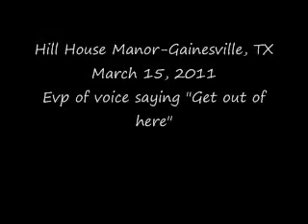Hill House Evp 1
Hill House Manor in Gainsville, TX